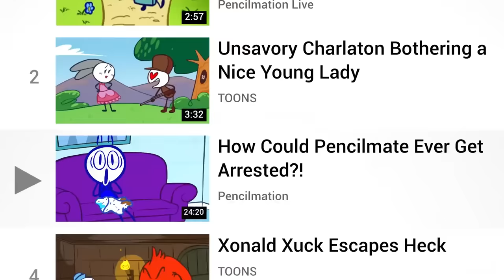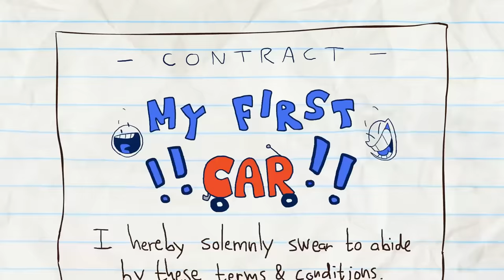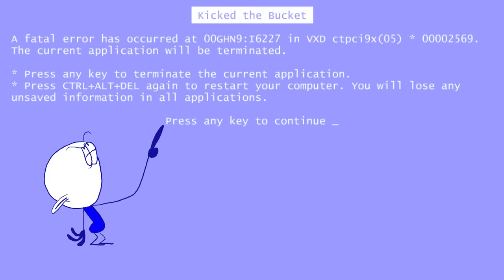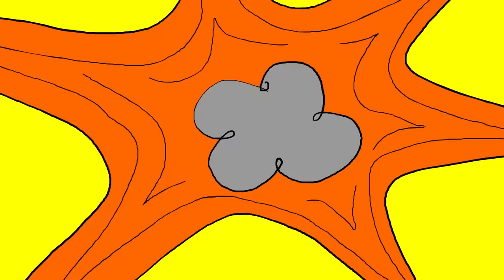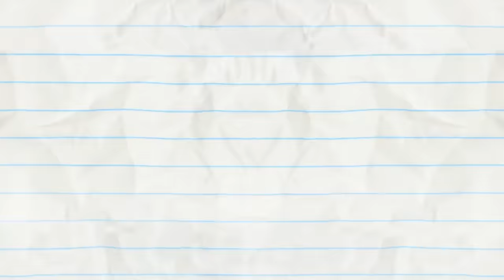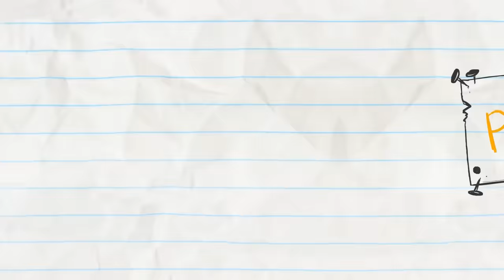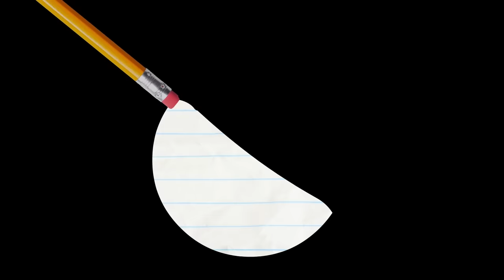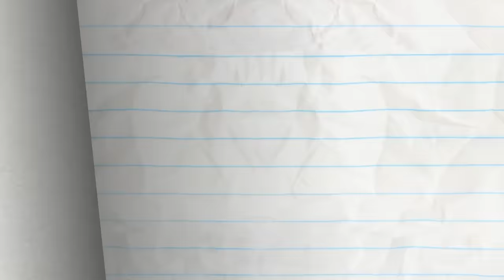Pencilmate See's ALL! | Animated Cartoons Characters | Animated Short Films | Pencilmation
1:59 - WELL THAT ESCALATOR QUICKLY

3:27 - BUST A MOVIE

4:58 - DON'T HAVE A TOWEL, MAN

7:38 - MISSION IMPROBABLE

9:35 - A FORCE OF SIGNATURE

13:09 - CLICK FLICK

16:30 - A KNIGHT TO REMEMBER

19:27 - DRAGON AND ON AND ON

21:56 - TACK IN THE BOX

23:35 - BUTTON ROUGE

25:35 - LOVE IS BLIND

27:39 - ALL EARS

29:19 - THE SCAREDY SONG

32:06 - MINI MISCHIEF
Pencilmate and Mini Mate are fighting again… with a bonus Gremlin effect that Pencilmate did not expect!

33:53 - THE LAMP CHAMP